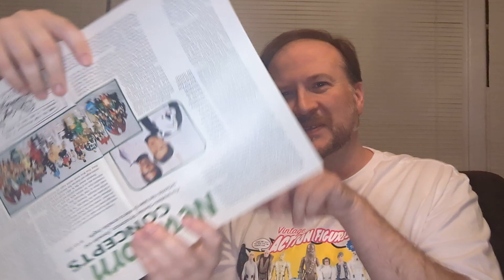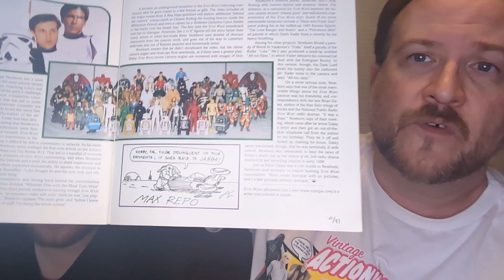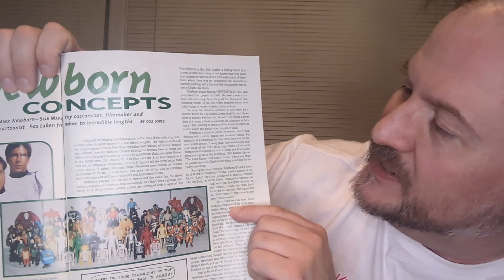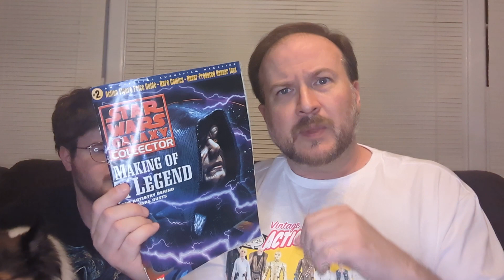Toyaholic: a very old typo leads to something personally relevant